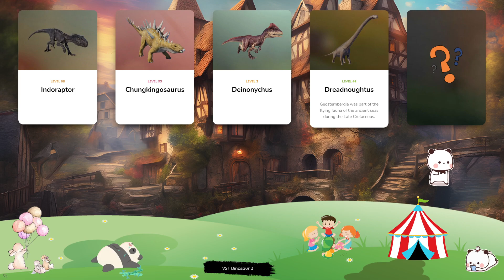Dinosaur & Card - Let's Play With Dinosaur! Indoraptor, Chungkingosaurus, Deinonychus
The ceratopsian dinosaur Sinoceratops existed in China around 73m years ago, and is easily identifiable thanks to the large horn on its snout. This genus can grow up to 6m in length and weigh as much as two tonnes, while the eye-catching frill above its neck helps it to attract mates. The name Sinoceratops is derived from its appearance and its environment, translating to ‘Chinese horned face’. Named after the esteemed British natural historian David Attenborough, Attenborosaurus is a genus of pliosaurid that grows up to 6.4m in length. Notable for its long neck and paddle-like limbs, this piscivorous marine reptile can move through the water at high speeds, catching prey with its long, sharp teeth. Dracorex – full name Dracorexis hogwartsia – is a herbivore from the pachycephalosaur family and is notable for its large horns and ridged skull. In fact, this dinosaur’s appearance gives a clue to its name; the English translation of Dracorex is ‘Dragon King’. Dracorex was approximately 3.5m in length and weighed in at over 1,300lbs, with an armoured skull that protected it from predators. At around 65 tonnes in weight and 19m in length, the titanosaurian sauropod Dreadnoughtus – which translates to ‘fears nothing’ - is one of the largest dinosaurs that has ever lived. Despite its vast size and intimidating name Dreadnoughtus is a herbivore, using its 11m long neck to reach leaves that other dinosaurs can’t get to, while also feeding on ground-level vegetation. Easily recognised thanks to its unique appearance, Tapejara is a genus of Pterosaur native to Brazil with a brightly coloured crest on top of its head that could grow up to a metre in length, helping it to attract mates. Its wingspan of around 4m makes it one of the smaller Pterosaurs, while the name Tapejara translates to ‘old being’.